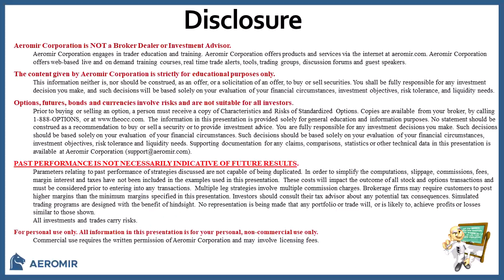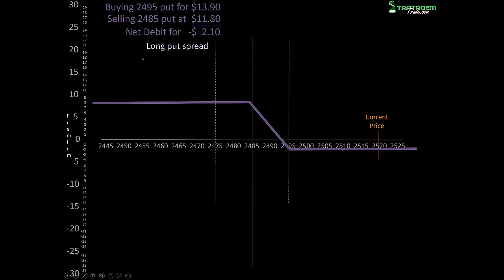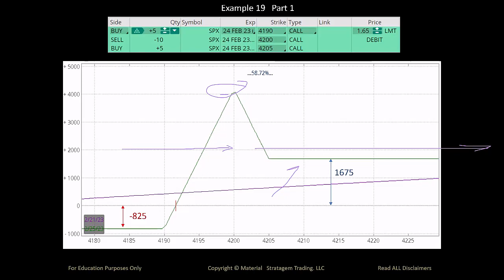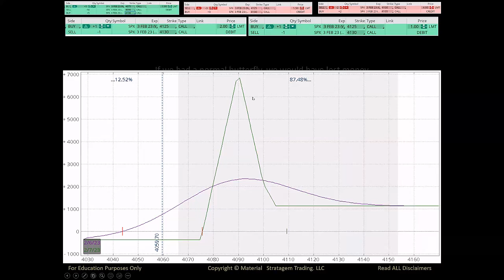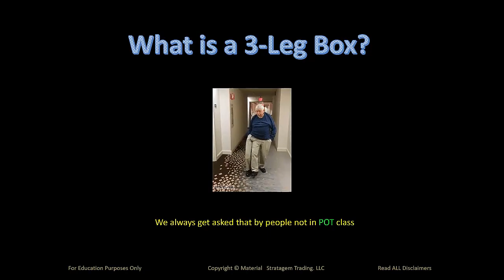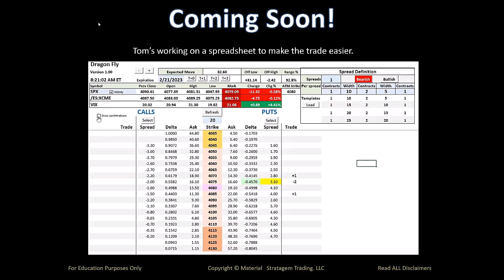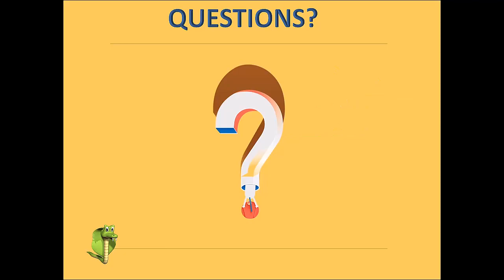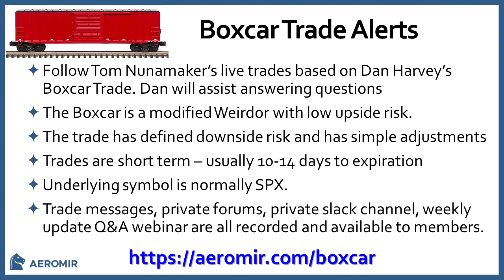Scot Ruble's Dragon Fly - A Broken Wing Butterfly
Round Table with Scot Ruble - The Dragon Fly

Scot Ruble introduced the Dragon Fly. Scot is teaching a two day class next weekend on the Dragon Fly where he'll go into much more depth.